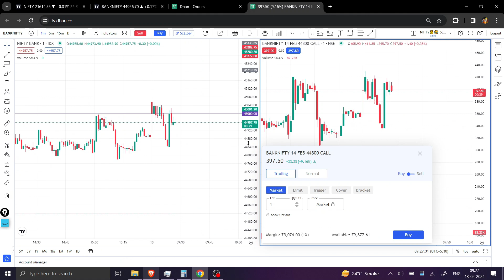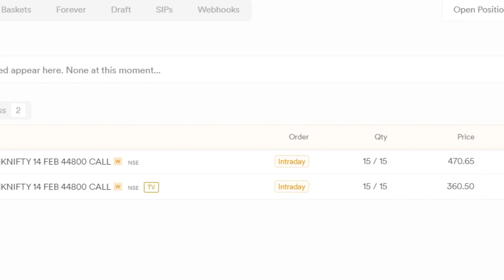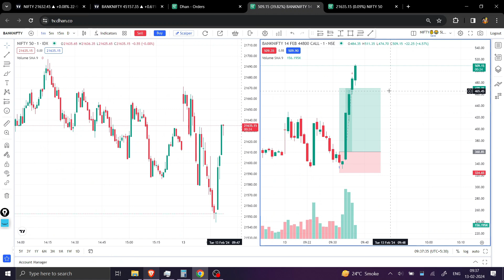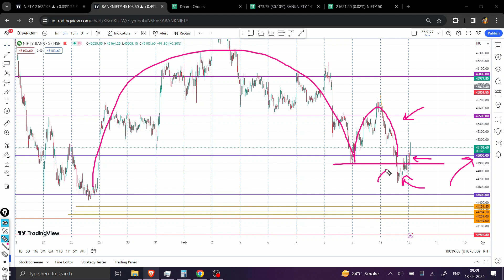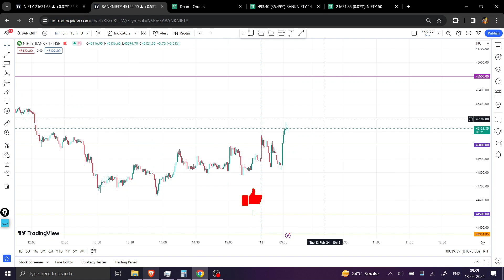1600+ Profit |Live Trading | SL HUNTING |Profit Pulse |12 Feb 2024| Banknifty Options trading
Profit in Intraday trading of banknifty options.

Investment in stock market is risky. And trading stocks, futures/options is more riskier than other segments. The risk of loss in stock market can be substantial.

If any person or individual or group uses my analysis/view/information provided on the YouTube channel, Telegram, Instagram or other social media platforms to trade or invest, then I will not be responsible for any of his/her loss or profit.

Moreover, I am not SEBI registered. So, before making any financial decision of trading or investing in stock market, please do your own analysis and consult your financial advisor.

- Profit Pulse

9 out of 10 individual traders in equity Futures and Options Segment, incurred net losses.

Source: SEBI study dated January 25, 2023 on “Analysis of Profit and Loss
of Individual Traders dealing in equity Futures and Options (F&O) Segment”,
wherein Aggregate Level findings are based on annual Profit/Loss
incurred by individual traders in equity F&O during FY 2021-22.
Transcript